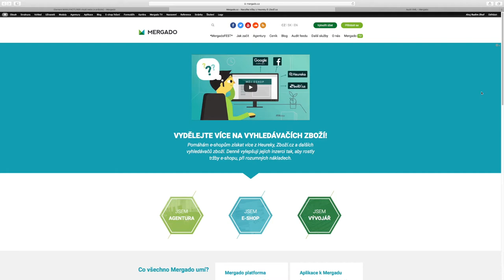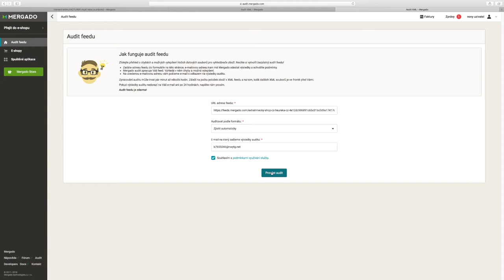Mergado Nápověda - Jak na Audit feedu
Naučte se, jak v Mergadu udělat audit feedu. Pomůže vám v něm najít chyby a nabídne možnosti jejich opravy.